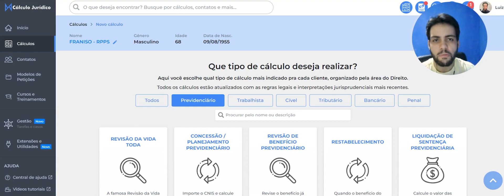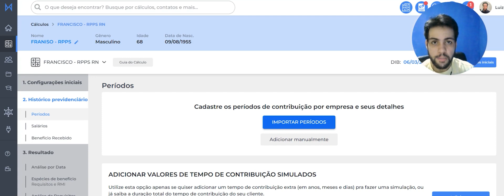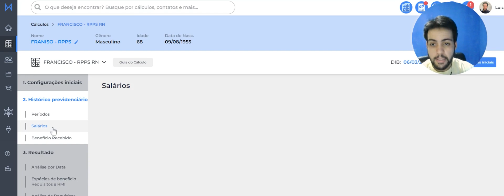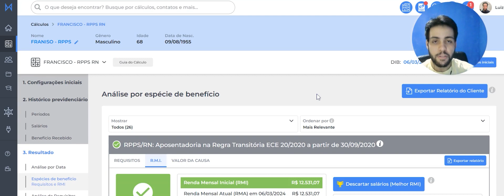Aposentadoria no RPPS - Análise de Requisitos AUTOMÁTICA em SEGUNDOS!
Imagina a cena:

Você insere as contribuições do seu cliente servidor público e, em poucos segundos, visualiza a análise e descobre as espécies que já estão com todos os requisitos completos!

E mais! Você não precisa nem pensar nas regras de cada espécie, já que a ferramenta que você está usando seleciona a forma de cálculo correta pra cada tipo de benefício!

Tudo isso com a precisão que traz segurança e tranquilidade pros seus atendimentos!

Confira no vídeo e comece agora a experimentar essa tranquilidade no seu dia a dia